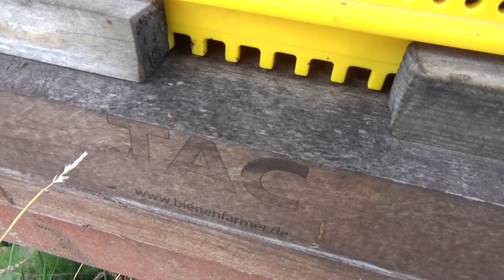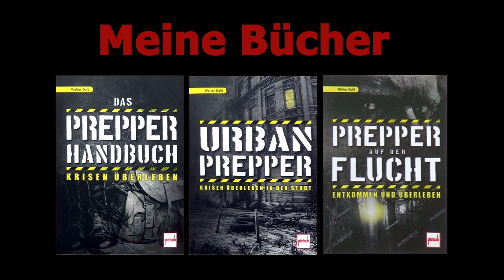Völker abschwefeln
Kamera und Aufnahmetechnik:
1-Achs-Gimbal für´s Handy
3-Achs-Gimbal für´s Handy
Handy S20 FE
Sony Handycam